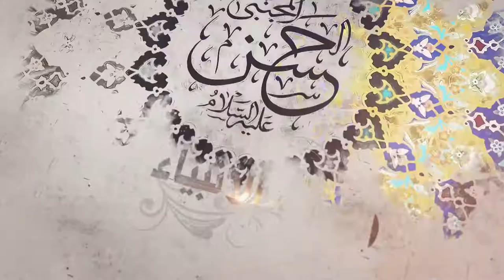353- شرح أصول الكافي - باب مواليد الأئمة عليهم السلام - الحديث الأول (3) - السيد جعفر الشيرازي